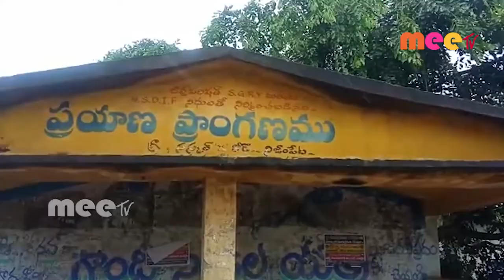అర్ధరాత్రి ఇళ్లలోకి నీరు రావడంతో ఇబ్బందులు ఎదుర్కొన్న ప్రజలు //15.09.2020//MEETV NEWS//